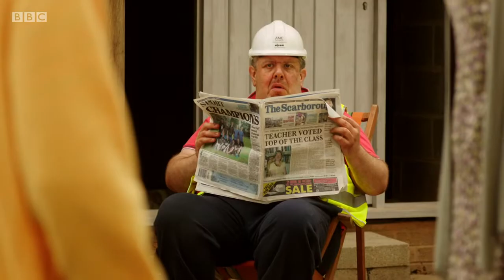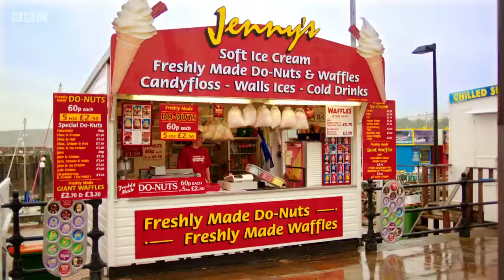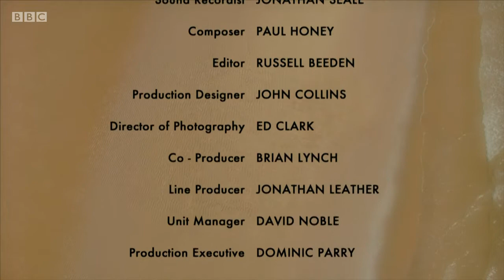All At Sea, Series 1, Vase